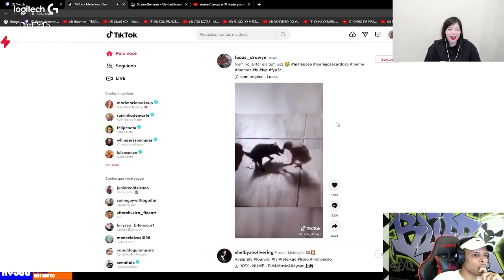EZ: "EU NÃO USO C4M1S1NHA"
Meu instagram: @